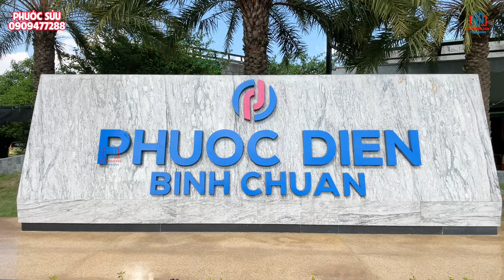Tin được không Nhà phố Phước Điền Bình Chuẩn Thuận An, Bình Dương tỷ 3,9 tỷ/căn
00:00 Giới Thiệu
00:53 Quy Mô Dự Án
01:35 Vị Trí
03:42 Tiện Ích
04:13 Pháp Lý
06:00 Chính Sách
07:32 Giá Bán
08:30 Liên Hệ
- Vị trí: Mặt tiền đường Bình Chuẩn 34, Phường Bình Chuẩn, Thuận An, Bình Dương.
- Thiết kế gồm 1 trệt 2 lầu theo phong cách Châu Âu.
- Pháp lý: Sổ hồng riêng từng căn và đã hoàn công.
- Bàn giao hoàn thiện bên ngoài thô bên trong.
- Giá chưa VAT từ 3,9 tỷ/căn.
- Thanh toán 30% nhận nhà.
- Lộ giới 13m, lòng đường rộng 7m, vỉa hè rộng 3m.
- Cơ sở hạ tầng hoàn chỉnh, điện nước âm, trụ nước PCCC.
- Tiện ích nội khu: Công viên cây xanh, hàng cây lộc vừng, hệ thống đèn chiếu sáng, an ninh chặt chẽ,...
- Tiện ích ngoại khu: Gần chợ Bình Phước B, bệnh viện đa khoa Vạn Phúc 2, trường mẫu giáo và trường học các cấp, UBND phường Bình Chuẩn, siêu thị, nhà hàng, ngân hàng, gần các KCN VSIP 1, VSIP 2, Vincom Bình Dương, TP Dĩ An...
- Tới trung tâm Biên Hòa chỉ 30 phút, đi Thủ Đức chỉ 20 phút, cách Thành phố mới Bình Dương chỉ 15 phút.
- Phước Điền Bình Chuẩn nằm ngay trung tâm thành phố Thuận An, vị trí mặt tiền đắc địa có khu dân cư đông đúc thích hợp để ở, kinh doanh, buôn bán, đầu tư hoặc cho thuê.
Video này của chúng tôi có thể dùng tư liệu hình ảnh và video sưu tầm trên internet. Nguồn Music: +